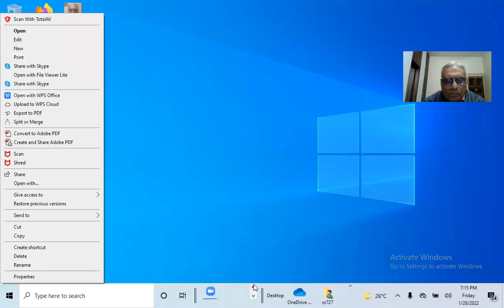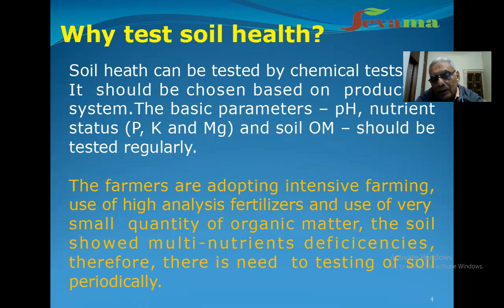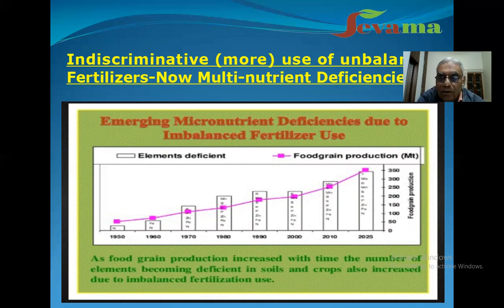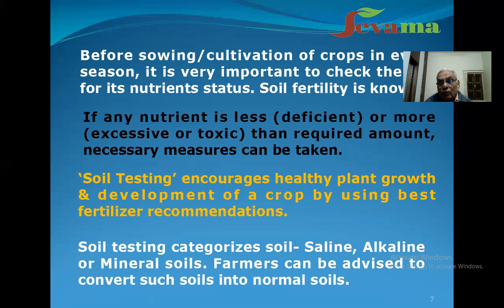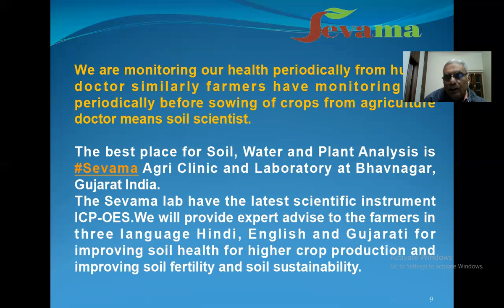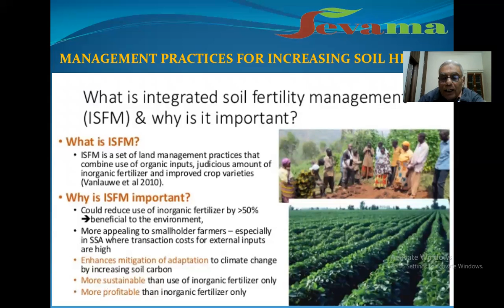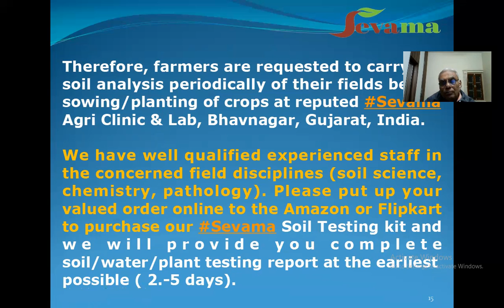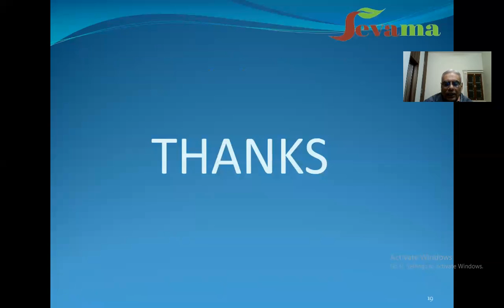HEALTHY SOILS ARE THE BASIS FOR HEALTHY FOOD PRODUCTION BY DR.P.C.PATEL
Soil Analysis is the first step in soil management. It tells us the initial status of plant nutrients & accordingly plans for applying nutrients in the soil. Soil tests provide necessary information about nutrient presence and availability in soil. Optimizing nutrient management helps farmers improve the economics and profitability of their cropping operations.
Healthy soils are the basis for healthy food production. Soil quality is directly linked to food quality and quantity.
Influence of Balanced Fertilization on Productivity.
Please remember that if one of the 17 nutrients is deficient, the crop’s life cycle will be negatively affected - even when all other essential nutrients are adequately supplied. Maximum yield potential can only be achieved when the proper balance of nutrients is in place. So carry out soil analysis to know the nutrient status in the soil before sowing/planting crops and plan accordingly to apply nutrients in the soil to obtain maximum crop yield.
With an increase of the global population to exceed #9 billion by #2050, the food production demands rise, keeping our soil healthy and productive is of paramount importance.
We are monitoring our health periodically by human doctors similarly farmers have monitoring soil periodically before sowing of crops agriculture doctors means soil scientists. These are proven scientifically. The best place for Soil, Water, and Plant Analysis is  Sevama Agri Clinic and Laboratory at Bhavnagar, Gujarat India. The Sevama lab has the latest scientific instrument ICP-OES. We will provide expert advice to the farmers in three languages Hindi, English, and Gujarati for improving soil health for higher crop production and improving soil fertility and soil sustainability.
Farmers are requested to adopt integrated nutrient management (apply manure, fertilizers, use biofertilizers) for improving soil health and apply nutrients in soil on Soil Test basis and not as per your wish or sell merchant of fertilizer. It is experimentally proved that when we will supply plant nutrients in soil on a Soil Test basis then we would obtain definitely maximum crop production and keeps soil sustainable for a longer time for the next generation.
Therefore, farmers are requested to carry out soil analysis periodically of their fields before sowing/planting crops at reputed Sevama Agri Clinic & Lab, Bhavnagar, Gujarat, India. We have well-qualified experienced staff in the concerned field disciplines (soil science, chemistry, pathology). Please put up your valued order online to amazon or Flipkart to purchase our Sevama Soil Testing kit and we will provide you a complete soil/water/plant testing report at the earliest possible ( 2-5 days). Recently, we have started Soil/Plant diseases analysis (fungi, bacteria, and nematodes) at Sevama Agri Clinic & Lab, Bhavnagar, Gujarat so that farmers will take immediate plant protection measures in an early stage of diseases.
Mati Mate Agromart Pvt. Ltd. Please Contact our  Help No. +91-#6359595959